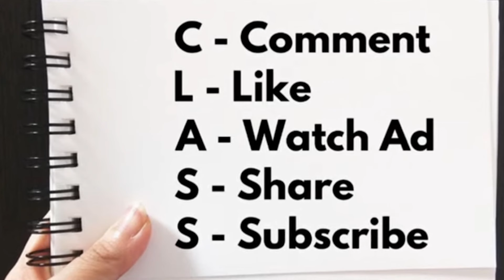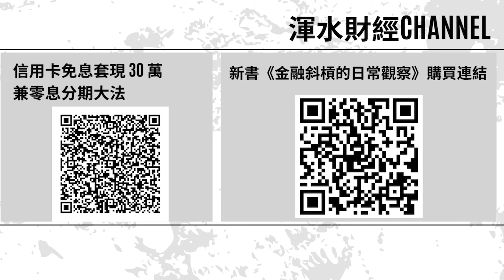不要再迫尖子了！總結 DSE 放榜日，新生代高材生不應再選醫科？｜海外升學成主流？中大、港大昔日爭尖子的對峙不再｜讀經濟學就能解決社會不公平問題？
更多精彩内容：
贊助本頻道，直接課金支持！

炒港股定美股？Why not both？90後投資經理阿言利用 Event-Driven Approach 港股投資策略，多次命中數倍股、十倍股，戰績輝煌。美股方面，90後投資經理阿言團隊聯乘AI趨勢交易團隊，全港首創美股AI趨勢交易全權委托投資服務！如果你有興趣搵90後投資經理阿言管理Portfolio，可以到以下連結填寫Google Form：

90後投資經理阿言 IG：@aryin_invest

【初心入門班：股票基本概念篇】
【進階操盤班：財技及莊家篇】